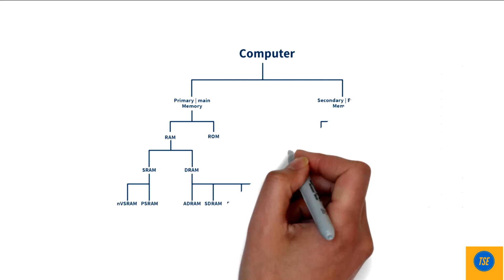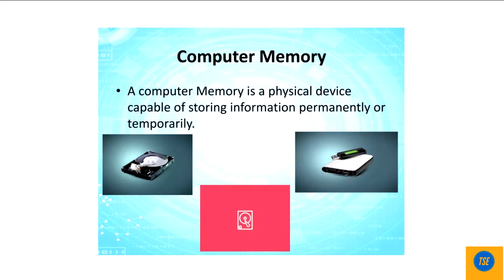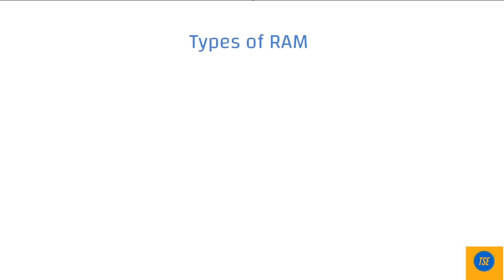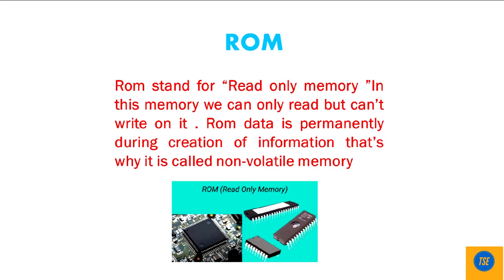Computer : RAM & ROM and its Type | कंप्यूटर में रैम और रोम क्या है I Computer _Tutorials 12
RAM & ROM and its Type | कंप्यूटर में रैम और रोम क्या है I Computer basic knowledge| computer basic knowledge | Computer Class